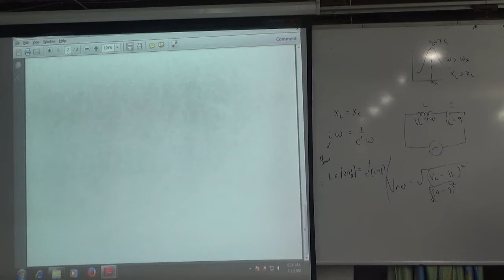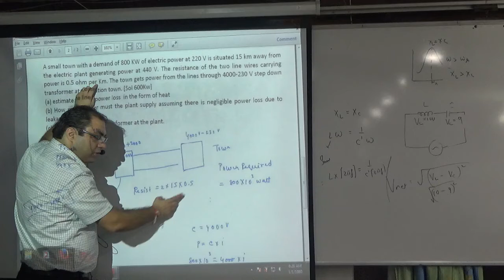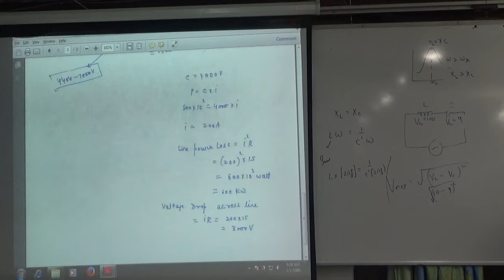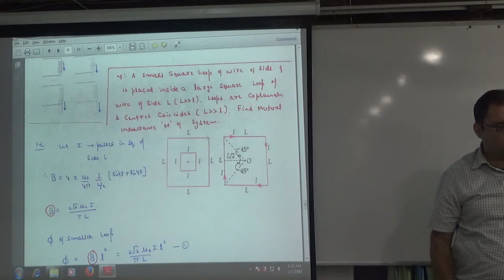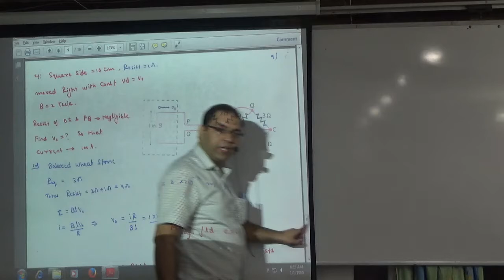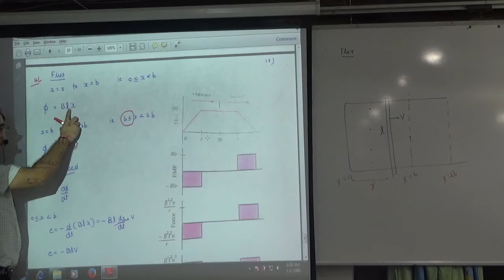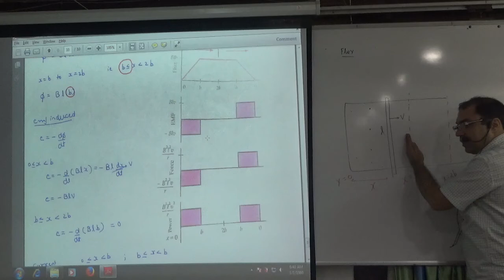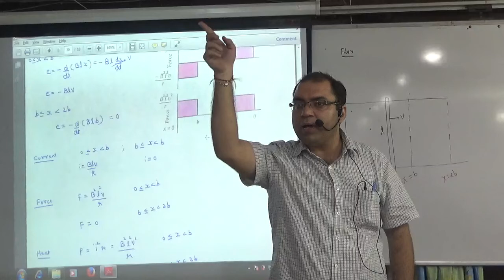Example on EMI and Transfromer